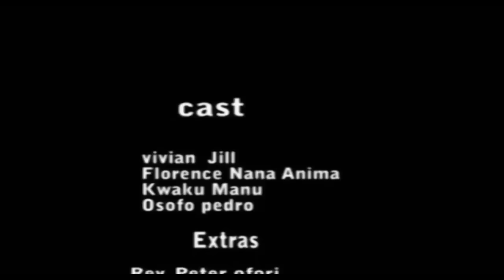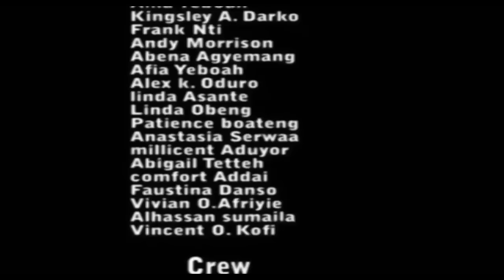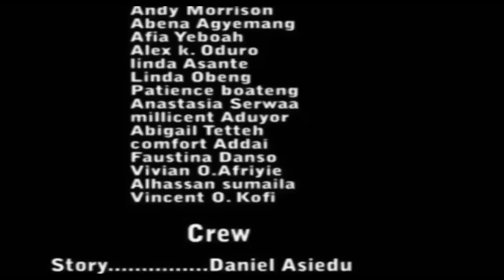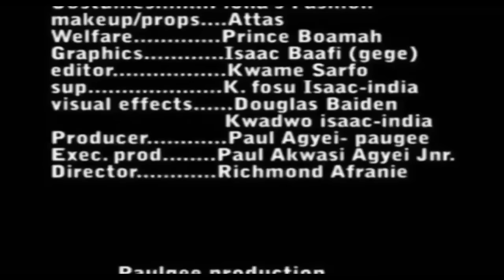Azuka, The Demon Girl (Vivian Jill, Kwaku Manu, Osofo Pedro) - A Kumawood Ghana Movie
This Ghana movie showcases the Desperation and hatred from a husband which made his wife seek for a child from the snake goddess, the snake goddess came to her herself in form of a baby, she established her kingdom when she grew.

Cast: Vivian Jill, Kwaku Manu, Osofo Pedro